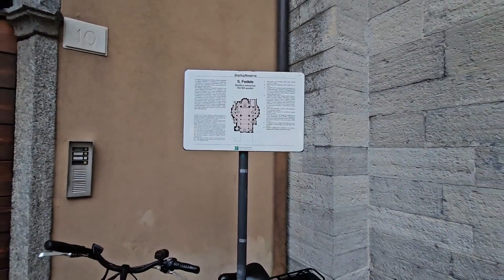2024 01 07 ore 16 24 52 Como 1 (Presepio della Basilica romanica di San Fedele)